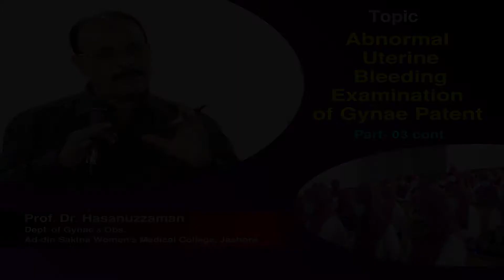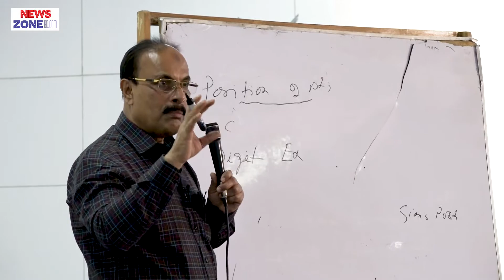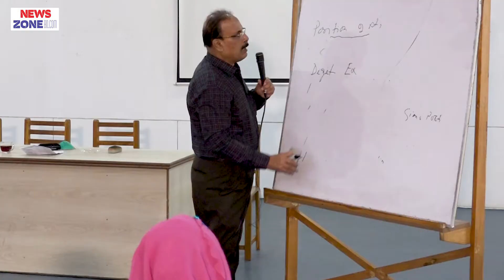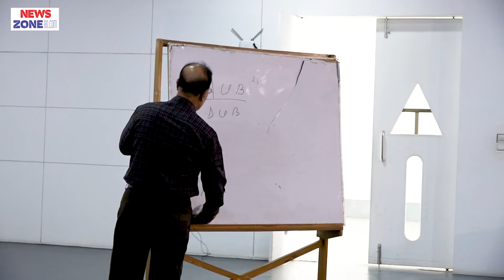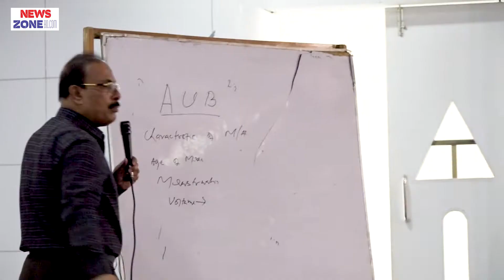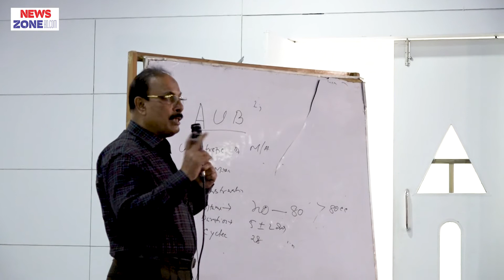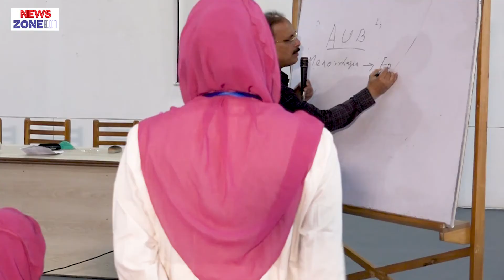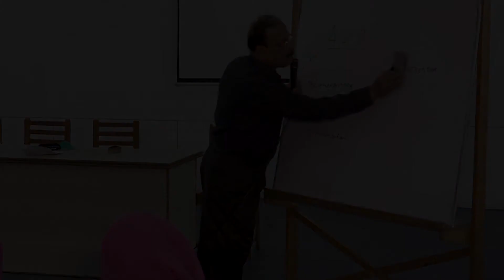Abnormal Uterine Bleeding, Examination of Gynae Patent P-3 II Prof. Dr. Hasanuzzaman II Gynae II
Abnormal Uterine Bleeding, Examination of Gynae Patent P- 2